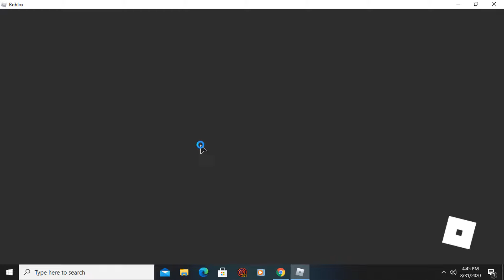Exploring Pantala -Part One- (Wings Of Fire)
Hey guys!
Today we are exploring some of Pantala in Wings Of Fire!